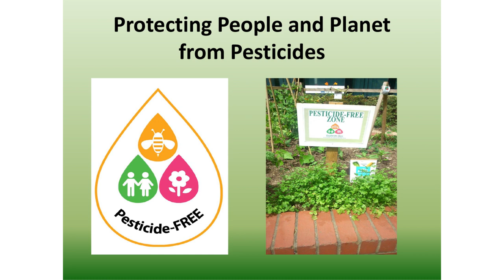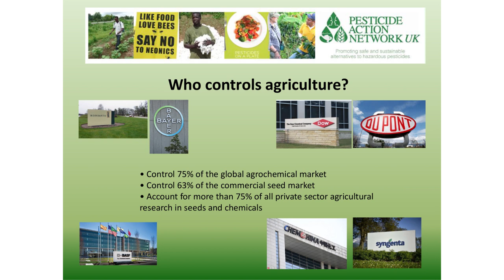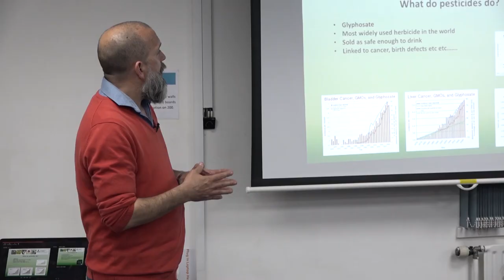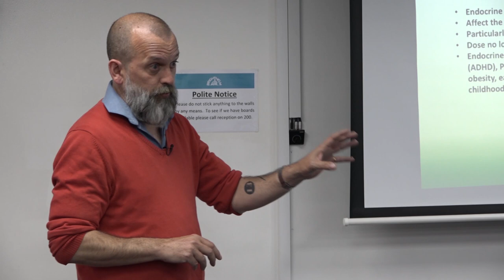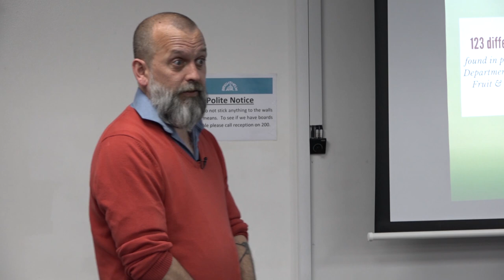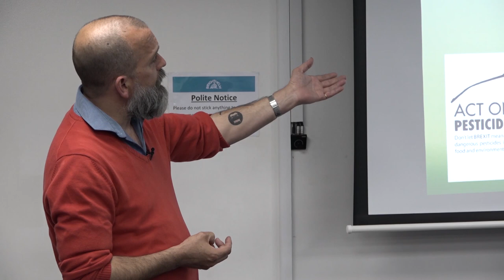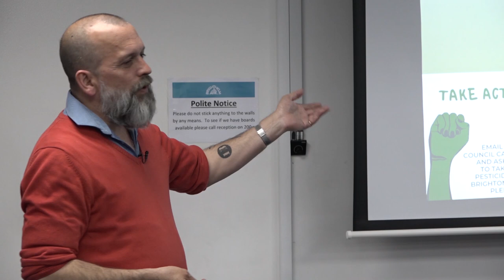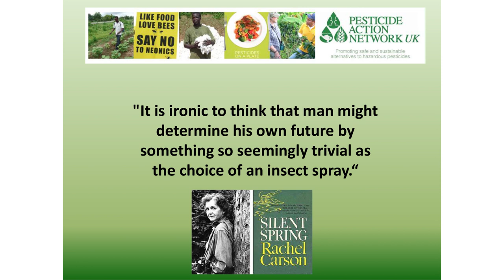BNHC Talk: Rethinking pesticides | time to end the cycle of poison, with Nick Mole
Nick Mole from the UK's Pesticide Action Network brilliantly explains how pesticides contaminate the environment - threatening our health and the future of the animal and insect worlds. Plus what we can do about it - focusing the campaign to free his own City (Brighton & Hove) from all pesticides.